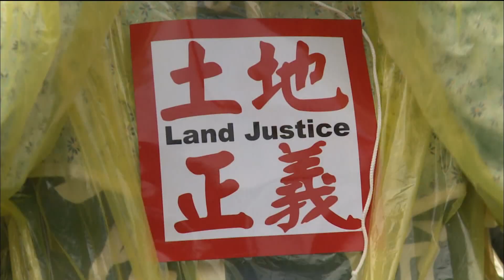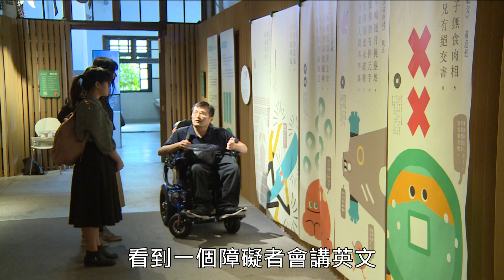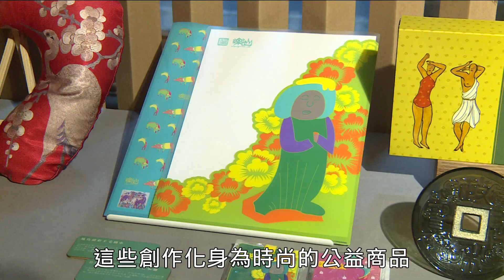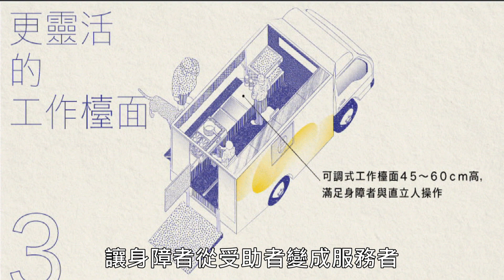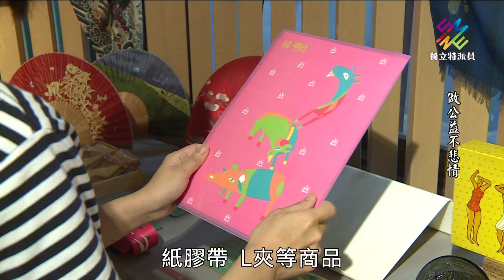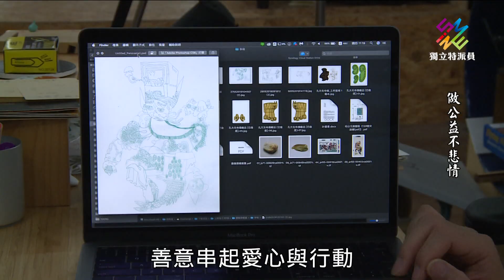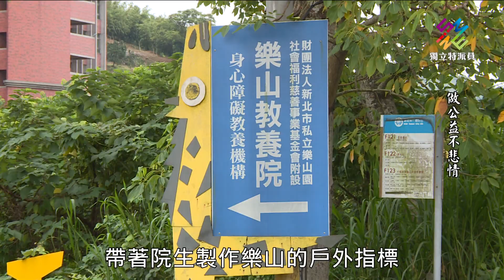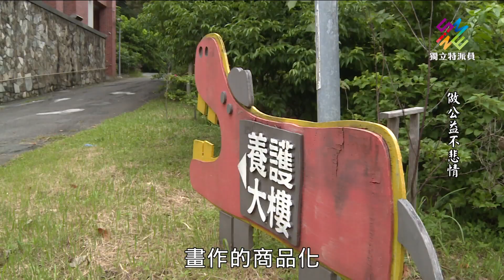獨立特派員 第619集 (做公益不悲情)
▌單元介紹

做公益，一定要用悲情號召嗎？常見到身心障礙的朋友在路上賣口香糖、面紙、抹布、原子筆，民眾想要發揮愛心、但自己又不見得需要，每每遇到街賣，只好移開眼神默默快速走開，陷入兩難的心情。

其實，身心障礙者的處境特殊，但純真的心靈、專注的特質，往往有獨特力量。透過伯樂的眼光，將他們的獨特串連到不同的模式中，以創新的方式來做公益。

身心障礙者與機構單位，不僅能看見自己獨特的創造力，民眾從事公益活動，也有更多實用與趣味的可能性。